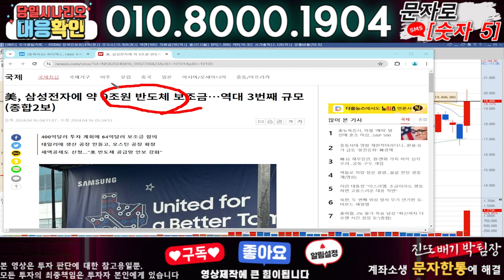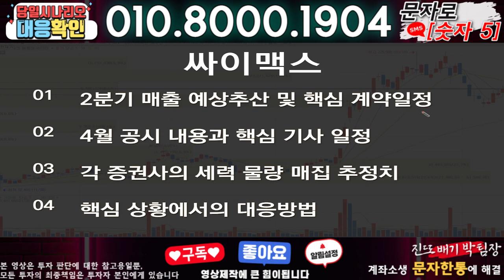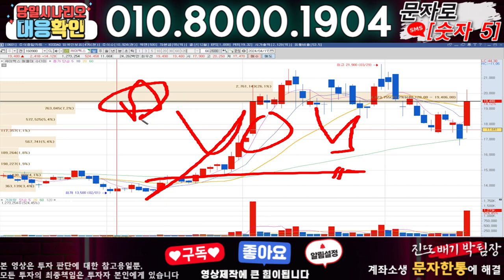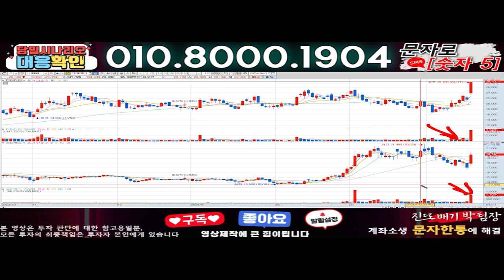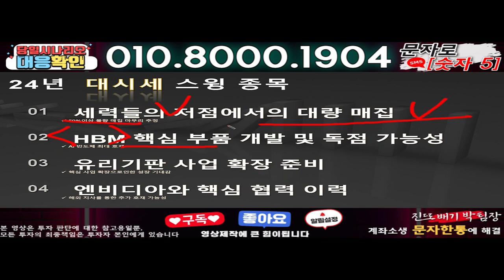싸이맥스 ) 3분전 기습속보-공식입장발표!! 무슨일인가?